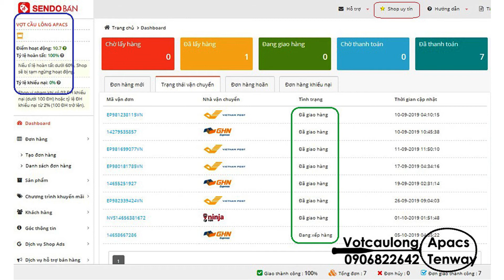Vợt cầu lông Apacs Z-Ziggler New White Version - 4U| Review thông số và hình ảnh thực tế | Thân đũa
Vợt cầu lông Apacs Z-Ziggler New White Version - 4U| Review thông số và hình ảnh thực tế | Thân đũa công nghệ mới, sơn nhám trắng cực đẹp

- Tiếp nối thành công của dòng Z-Ziggler được mọi người ưa thích, hãng Apacs đã bổ sung thêm màu trắng vào danh sách màu cuả Z-Ziggler. (màu đã có: màu đen, màu tím khói)

– Vợt cầu lông Apacs Z-Ziggler New White Version (4U) là một dòng vợt thiên công, nặng đầu, thân cứng và có mức đan lưới Max tension cao.
- Vợt áp dụng công nghệ Nano mới với thân đũa nhỏ đem lại cảm giác hoàn toàn khác biệt so với các loại vợt khác trên thị trường. Đũa nhỏ không cản gió, thoát cầu và nhanh nhẹn hơn trong xử lý tình huống.
- Vợt có nước sơn trắng tĩnh điện kết hợp với đường vân chỉ xanh hiện đại, bắt mắt dưới ánh sáng mặt trời.
– Vợt có sức căng “khủng” đến 38 LBS (tương đương 17 kg) nên bạn có thể thoải mái đan vợt ở mức kg cao mà không sợ bị sụp khung vợt.
Thông số kỹ thuật Vợt cầu lông Apacs Z-Ziggler New White Version (4U).
- Shaft Material : Hi Modulus Graphite + Extra Slim Shaft
- Frame Material : HM Graphite + Triple Speed System + Aero Box + Compact Frame
- Grommet System : 76 Holes
- MaxTension  : 38 lbs (~17kg)
- Weight  : 86 +/-2g (4U)
- Balance  : 290mm +/- 3 (Slight Head Heavy)
- Flex   : Medium (9)
Xem giá bán Vợt cầu Apacs Z-Ziggler New White Version - 4U giá cực kỳ tốt cùng với ưu đãi phí vận chuyển trên Sàn Thương Mại thông dụng, luôn update chương trình khuyến mãi. Truy cập link dưới đây để xem giá ưu đãi nhất: